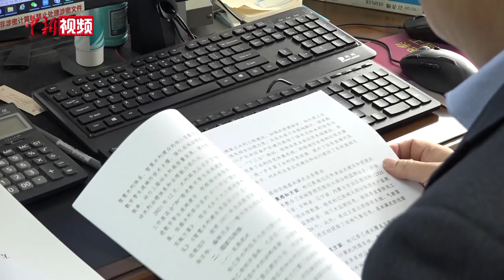水利专家李和跃：东北可为中国再新增2000万亩耕地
全国政协委员、著名水利专家李和跃近日在长春接受中新社记者采访时表示，东北可为中国再新增2000万亩耕地。
东北地区黑土地总面积108.75万平方千米。过去几十年，经过不断开发，这里的耕地面积从早期的3.83亿亩增加到现在的5.62亿亩，粮食产量占全国粮食总产量的 1/4。
中国《第三次全国国土调查公报》显示，全国耕地面积为19.18亿亩，这比第二次全国国土调查时的面积减少了1.13亿亩，而同期的东北地区耕地面积还增加了0.55亿亩。